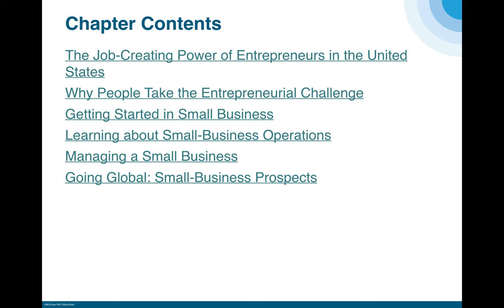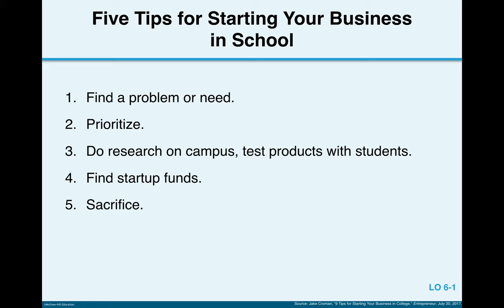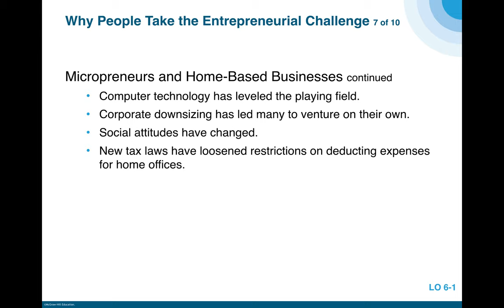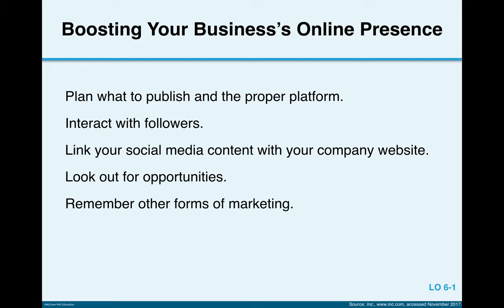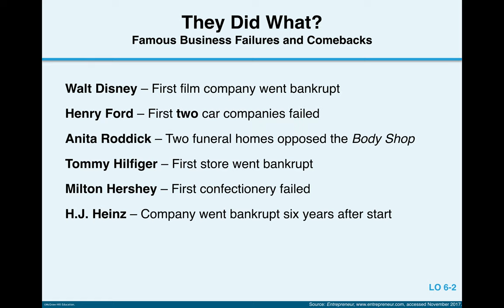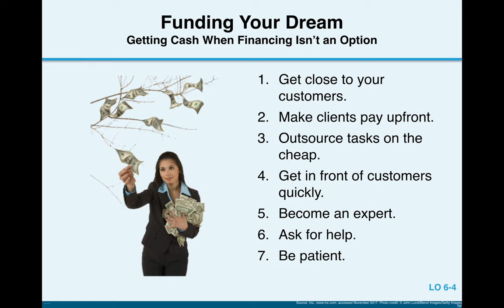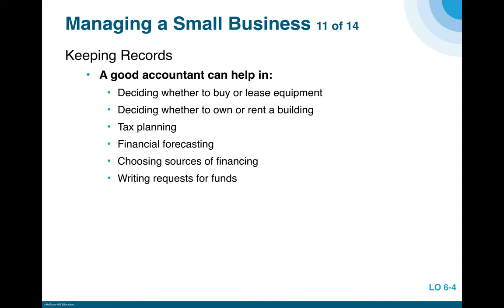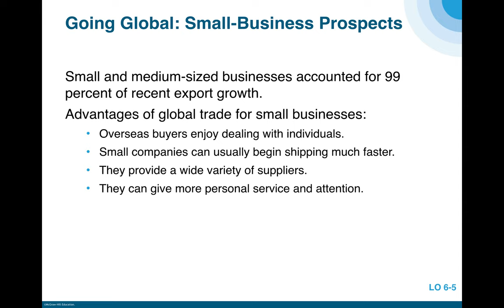Chapter 6 BUS 121